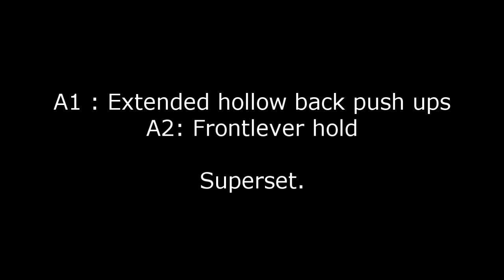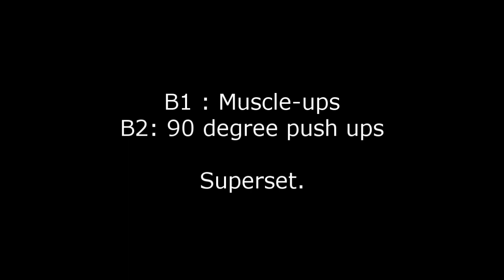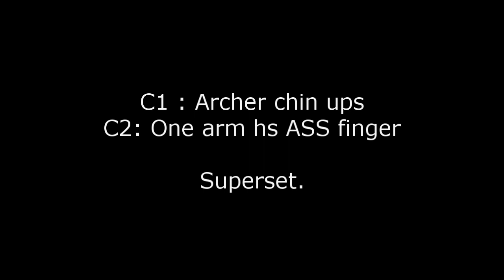Extended Hollow Back Handstand Push Ups Ido Portal Inspiration